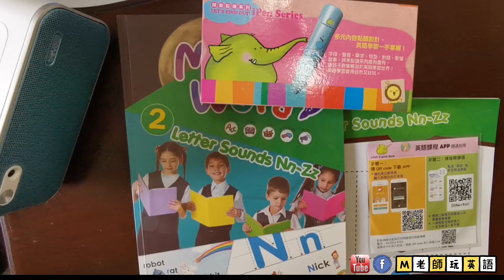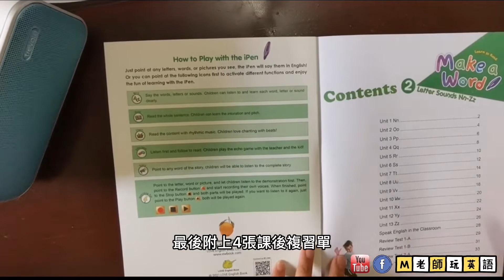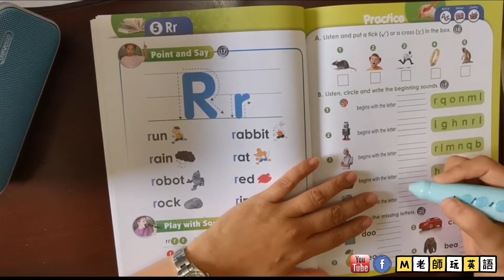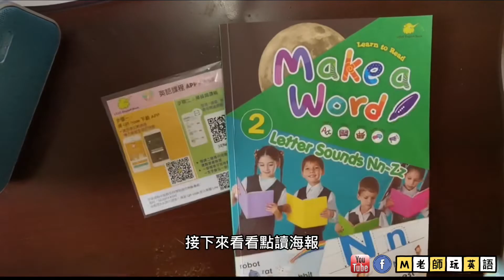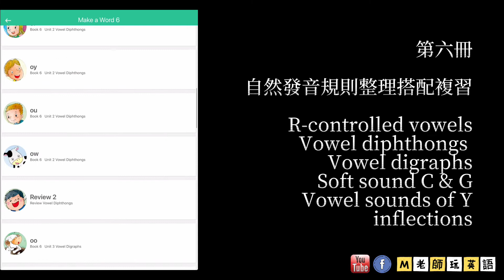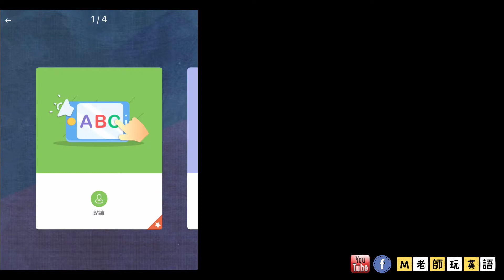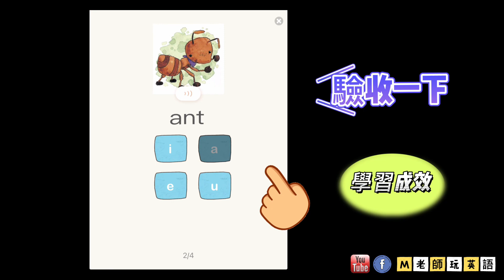EP44: Make a word 自然發音教材介紹影片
M老師玩英語 "Make a word" Phonics教材 『歲末團購方案🔟日快閃團』
🔆2022/01/03 23:59截單🔆

Make a word 自然發音教材介紹影片

此教材專為校園教學設計, 6-8歲適用 (若是孩子已經熟悉英文字母，4歲半以上可以慢慢導入) , 此套教材市面上並🈚零售販賣。M老師本身為用家, 此次特別與出版商洽談合作, 釋出🔟日快閃團購優惠方案, 20組以上成團, 機會難得,敬請把握！

⭐️專為幼小學習者設計的一套發音教材, 分爲6級, 包含26個字母發音, 母音和字母混合音。透過聽、說、讀、寫，孩子能逐漸掌握拼讀的能力，奠定小學的英文讀寫基礎。

Book 1: Letter Sounds Aa-Mm
Book 2: Letter Sounds Nn-Zz
Book 3: Short Vowel Sounds
Book 4: Long Vowels and Vowel Pairs
Book 5: Consonant Blends and Digraphs
Book 6: More Vowels and Special Sounds

註: 每册都包含課室英語對話練習以及書後附上四張評量。

產品特色：
1️⃣ 點讀功能，跟讀so easy
2️⃣ 6 x App 導讀錄音,孩子開口No Problem
3️⃣ 6 x CD光碟+點讀海報隨書附贈
4️⃣ 三管齊下, 學習零死角 (點讀+CD+APP)

✏️點讀筆1支定價:2680
📚Make a Word 1~6冊 (👉🏻每冊含1書/1海報/1光碟/1APP)。
每冊定價400元，共2400元。

⭐1支點讀筆+ Make a Word 1~6冊: 原價為2680+2400=5080元

團購價 ➡️

🅰️方案: 點讀筆+6課本+6海報+6CD+6冊APP
🤑團購合購價: 約68折→
原價5080元*0.68=3️⃣5️⃣0️⃣0️⃣元 +運費100元 ＝3600元

🅱️方案: 6課本+6海報+6CD+6冊APP
🤑團購價: 8折→
原價2400元×0.8=1️⃣9️⃣2️⃣0️⃣元＋運費100元＝2020元
(ps.教材須購買6冊，拆開不特價)

其他事項:
1. 點讀筆的電子檔DM上有一個QR code，掃它會連結點讀筆的使用教學影片。
2. 點讀筆的盒子，有一個QR code，請購買的人加入線上客服，有任何問題都可問。
3. 點讀筆一年保固。但請加強說明，需在正常使用下異常，才保固，如外力造成破損、
或是掉進水裡造成損壞等因素，不在保固範圍。

5. 價錢為不開發票，如需發票則加5%。
6. 以上之方案A或B已含運費1️⃣0️⃣0️⃣元
7. 粉專與Line社團同步發售，20組成團。

🅰️方案含運＝3600元
🅱️方案含運＝2020元

購買後加入M老師的Line訂購群組，方便諮詢教材使用細節！